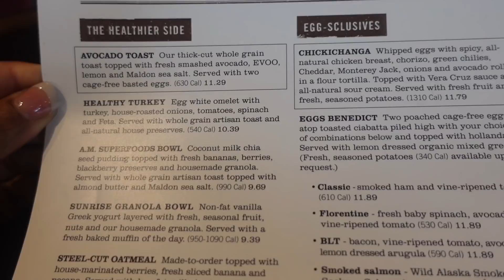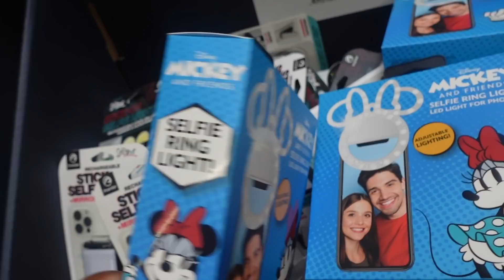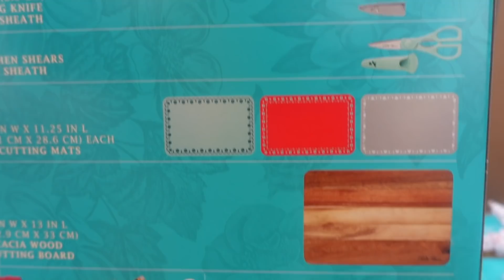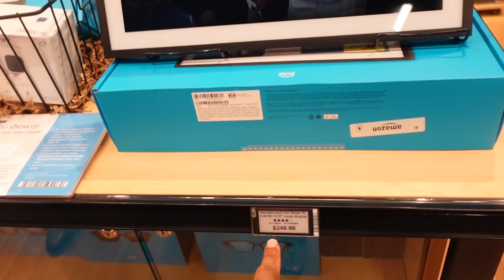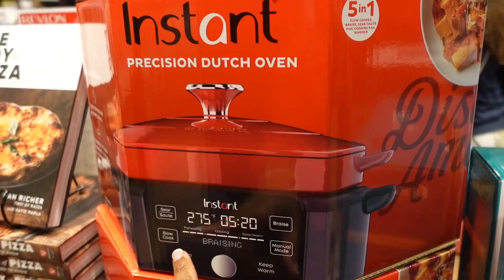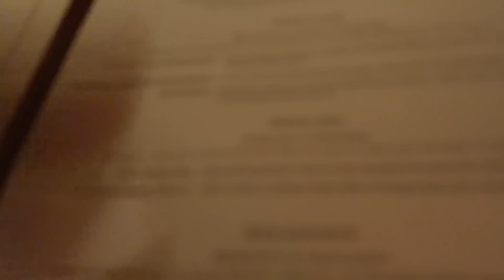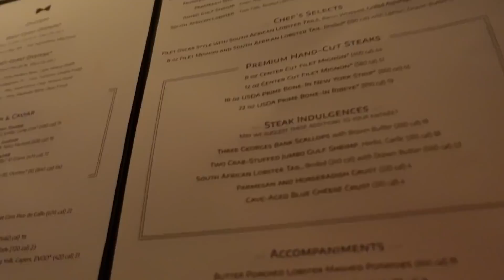He Didn't Expect This | Vlogmas Day 12 &13